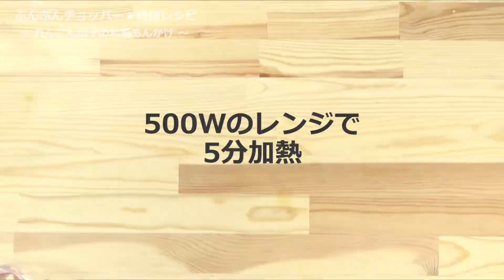ぶんぶんチョッパー(れんこん団子の和風あんかけ)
れんこん団子の和風あんかけ(c033r)

とっても面倒にみえるメニューも、ぶんぶんがあれば少ない手順で楽々調理！
料亭風の和風あんかけです♪

★むきえび　50g
(和風あん)
水　200cc
片栗粉(水大さじ1で溶く) 小さじ2

【手順 】
1.れんこんは皮をむき1cm厚の半月切りにする。
(大きいれんこんの場合更に半分に切ってください。)
2.1を入れ、30～35回ぶんぶんする。
3.2に★を加え、更に10回ぶんぶんする。
4.3を4等分しそれぞれラップで包み、上部をねじりとめる。
耐熱皿に乗せ500wのレンジで5分加熱する
5.和風あんの片栗粉以外の材料を鍋に入れ一煮立ちさせる。
煮立ったら火を止め、水溶き片栗粉を加えて混ぜとろみをつける。
6.4に5のあんをかけて完成です。